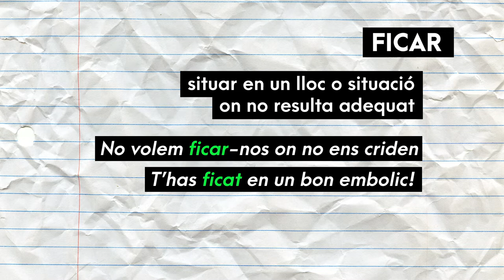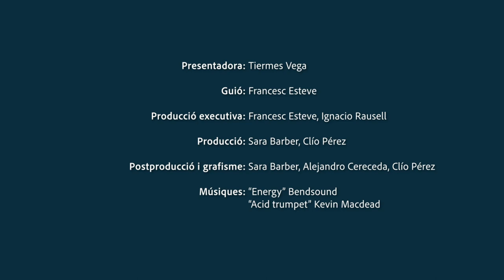Ben dit! T2 | 01 Posar - ficar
T'expliquem com usar correctament els verbs POSAR i FICAR. Ara sí que ho diràs ben dit!